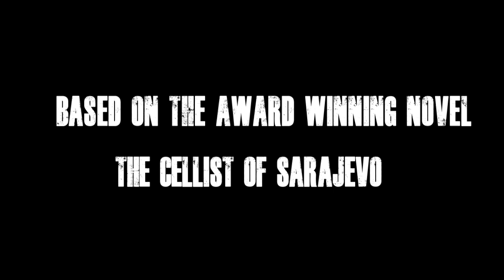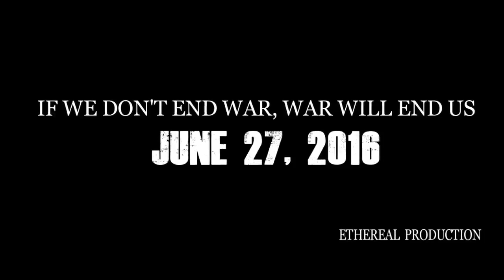I am Alisa Trailer (2016)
A trailer created with Wonder share Filmora.
In perspective of Arrow also known as Alisa from the novel "The Cellist of Sarajevo" written by Steven Galloway.

This video was made in regards to an English media assignment.
ENG3U